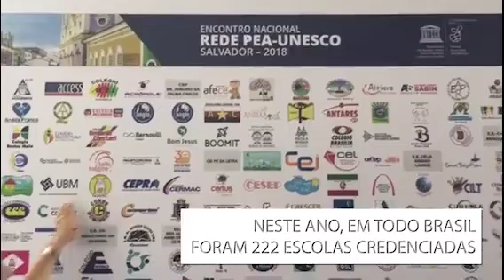O Projeto Oficinas foi certificado pela UNESCO.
Esse é o primeiro projeto de Balneário Camboriú que se tornou escola parceira da entidade internacional.